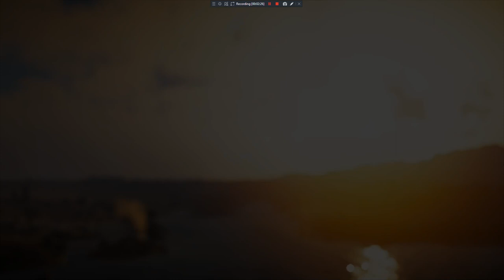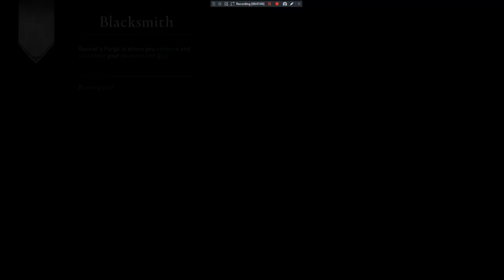Assassin's Creed Valhalla part 4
Fr